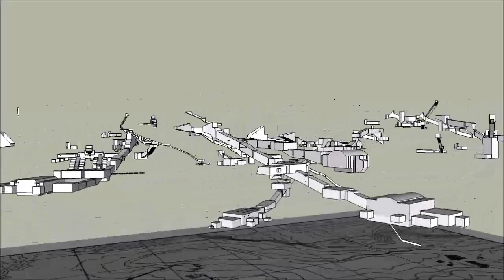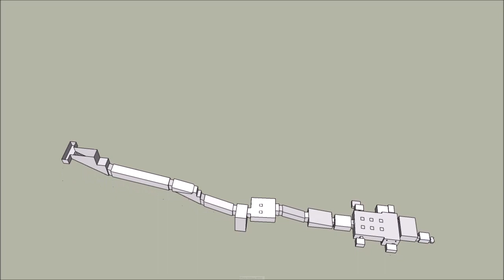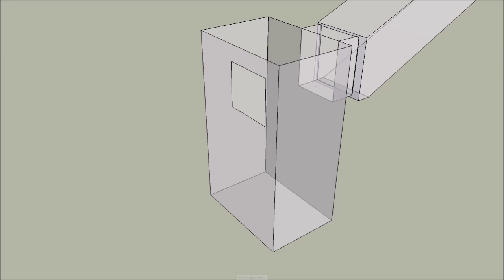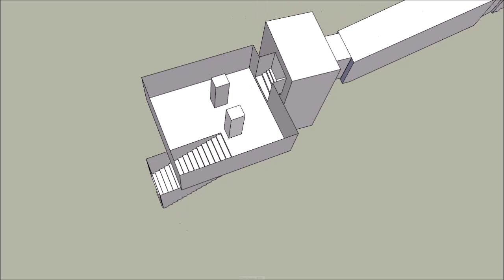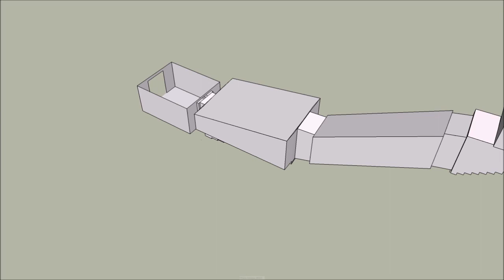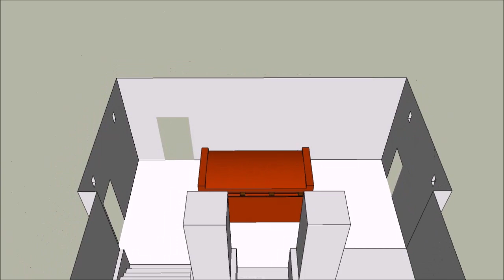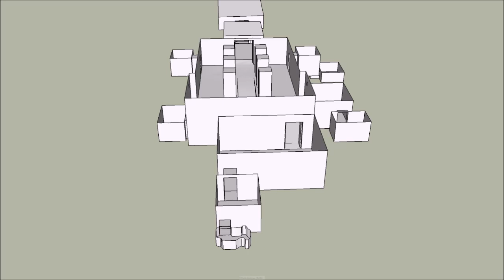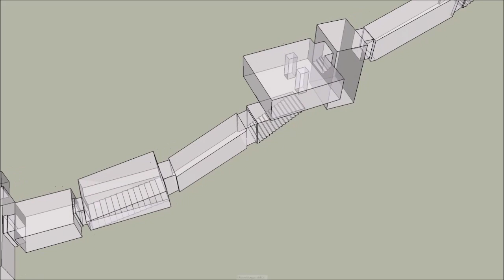KV57 Horemheb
I cannot recommend this site enough.
John Gardner Wilkinson numbered the tombs (1-21) in 1821. He entered the Valley of the Kings from the north-eastern end and called the first tomb that he encountered 'KV1'. The second tomb became 'KV2' and so on. Other tombs were added to the list as they were discovered, which is why KV46 is between KV3 and KV4 even though KV46 was created first. The information used to make this video came from a variety of sources, mostly the Theban Mapping Project, which seems to have closed its website. Music